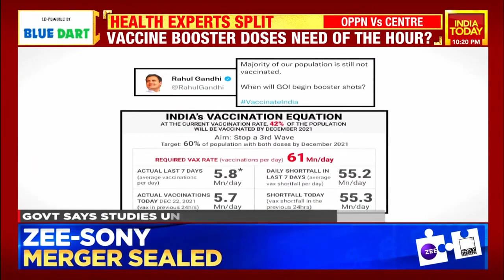India Successfully Tests Short-range Ballistic Missile ‘Pralay’ Off Odisha Coast | India First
The Defence Research and Development Organisation (DRDO) successfully test fired the indigenously developed surface-to-surface missile ‘Pralay', from Dr APJ Abdul Kalam Island off the coast of Odisha.

"The missile is powered with solid propellant rocket motor and many new technologies. The missile has a range of 150-500 kilometre and can be launched from a mobile launcher. The missile guidance system includes state-of-the-art navigation system and integrated avionics," a Defence Ministry statement said.